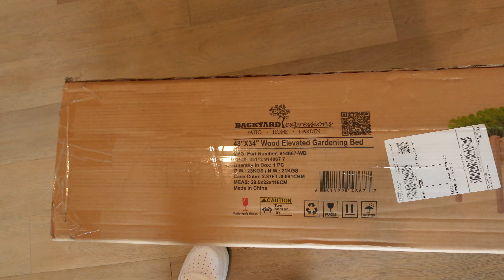Day 89 till I'm shredded - Cardio